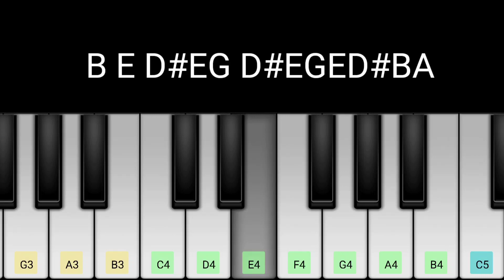Chandramukhi 2 - Swagathaanjali song walk band | Piano cover|Ragava, Kangana Ranaut | M.M.Keeravaani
Chandramukhi 2 song walk band piano cover